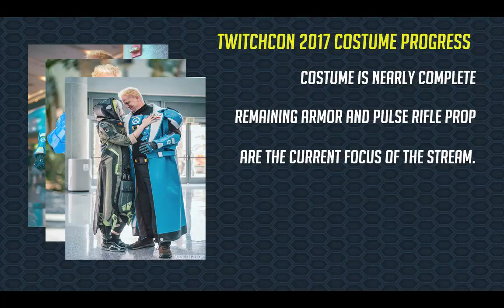TwitchCon 2017 Cosplay Contest Highlight Video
I've entered my Strike Commander Morrison costume in the TwitchCon 2017 Cosplay Contest.

I put together this simple video as part of the submission.

It is currently up on the Fan Vote site; click the link and give Jack your Vote! ^_^

Photos: YorkInABox